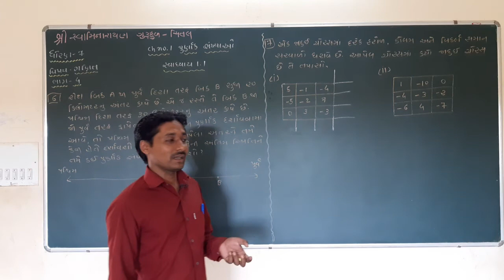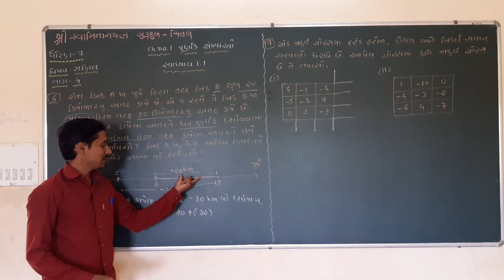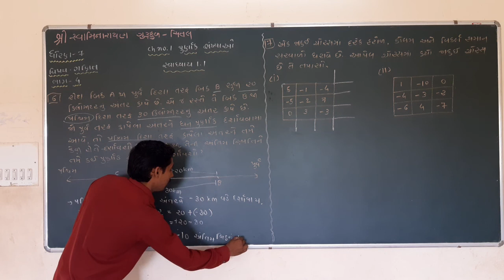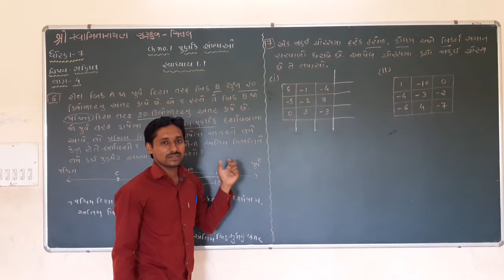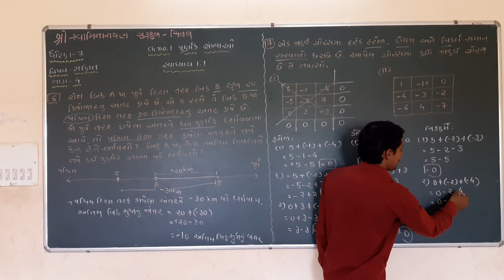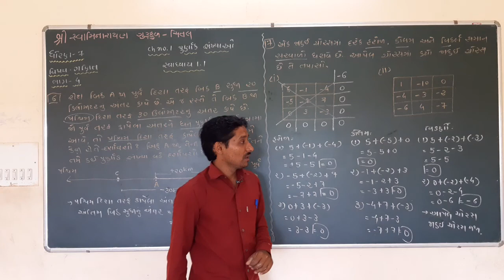STD 7, MATHS, CHEP 1, PURNAK SANKHYAO, SWADHYAY 1 1, PART 4